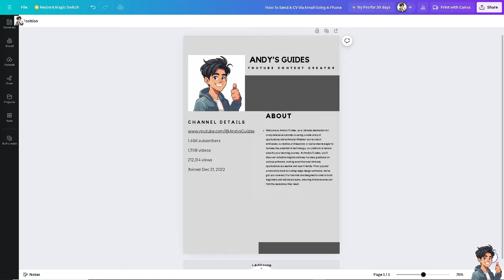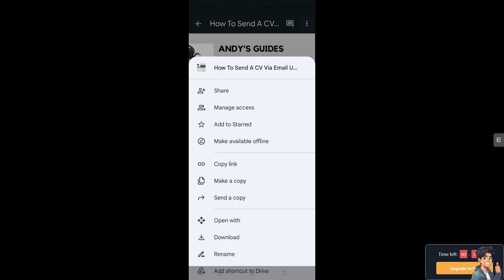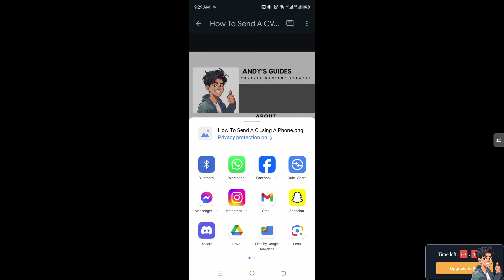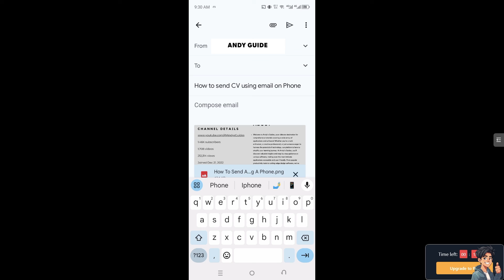How To Send A CV Via Email Using A Phone (Full 2024 Guide)